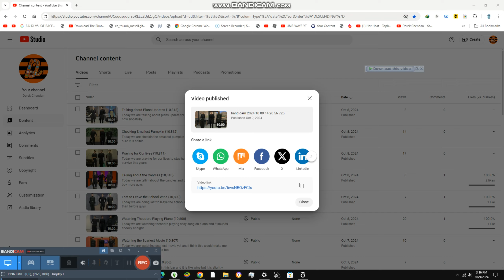Guessing the Dark Dance Moves {10,815}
Today we are guessing dark dance moves and it is so amazing guys, rate it 1-10 in comments